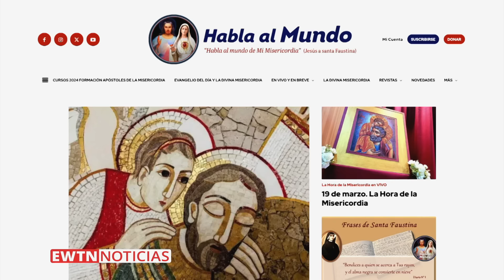EWTN NOTICIAS - 2024-03-20 - Noticias católicas | Programa completo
EWTN Noticias de hoy:
- En Nicaragua: a días del inicio de la Semana Santa, denuncian restricciones de la dictadura en las celebraciones religiosas.
- A más de dos años de guerra en Ucrania, el líder de la Iglesia pide que su gente no sea olvidada: no detener la ayuda humanitaria.
- Desde el Vaticano: el Papa destaca que el prudente no es temeroso, ni sólo cautela. Precisa que es actuar con inteligencia y libertad.
- Este 21 de marzo se estrena en Latinoamérica “Cabrini”, patrona de los migrantes. En entrevista exclusiva, el productor Eduardo Verástegui espera que las mujeres quieran ser más como Cabrini y menos como Barbie.
- Por la próxima fiesta de la Divina Misericordia, en abril, sacerdotes y expertos internacionales anuncian semana de reflexiones virtuales sobre esta devoción, esperanza en  tiempos difíciles.